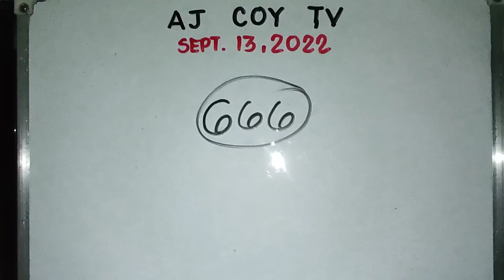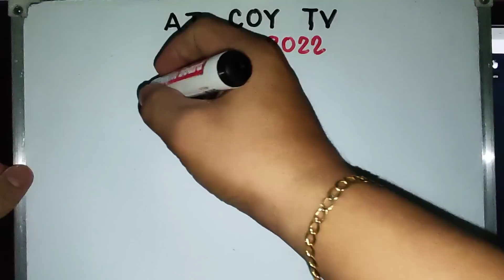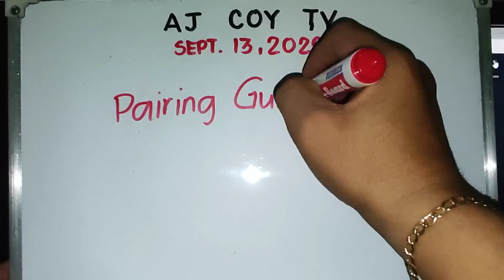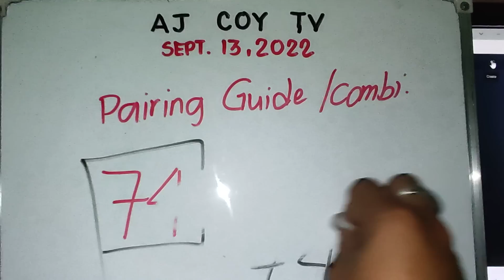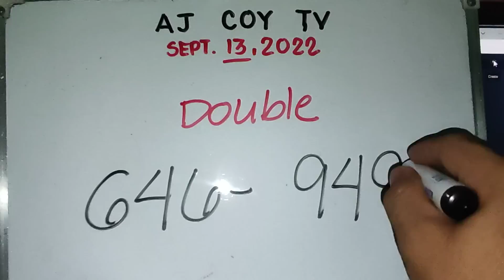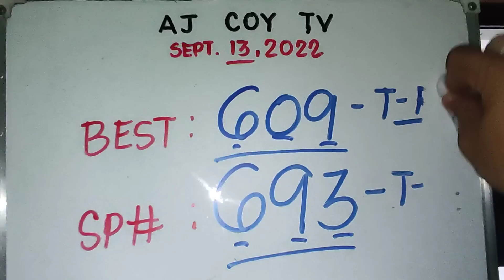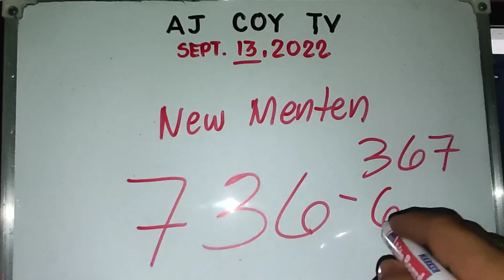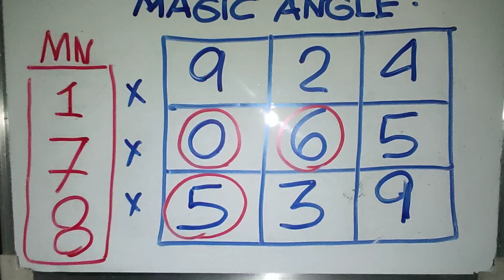SWERTRES HEARING TODAY SEPTEMBER 13,2022 GUIDE AND PROBABLES ONLY|AJCOYTV